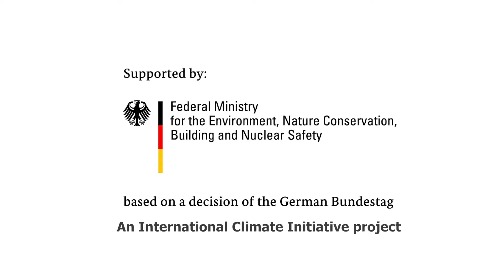Mangroves and Markets - Vietnamese Voiceover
Mangroves & Markets (MAM) is a mangrove restoration project based on a sustainable shrimp farming model and emission reductions in the Ca Mau region of Vietnam. The project, developed by IUCN (International Union for Conservation of Nature) and SNV Netherlands Development organization, integrates mangroves restoration to support shrimp farmers in mangrove forest areas.